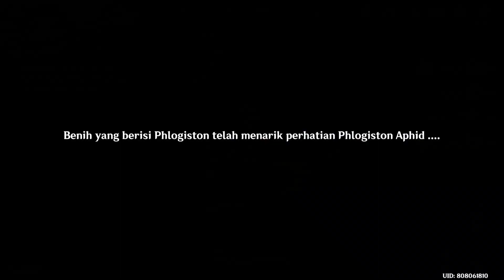World Quest Menunggu Benih Tumbuh - Genshin Impact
Chapter
00:00 Intro
00:15 Menunggu Benih Tumbuh
03:36 Outro

World Quest Bayangan Gunung 1 pyroculus
Kisah Mengambil Mimpi di Tengah Api 2 pyroculus